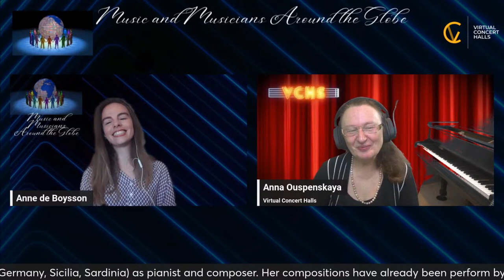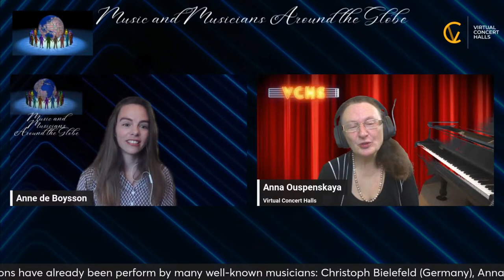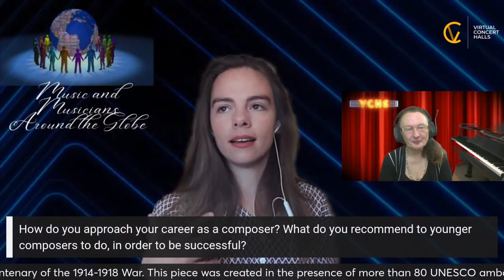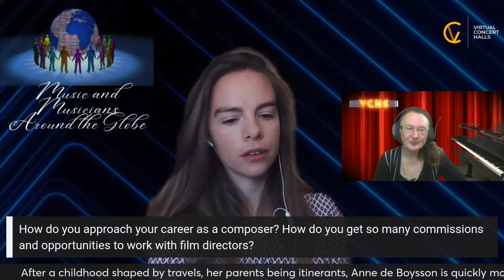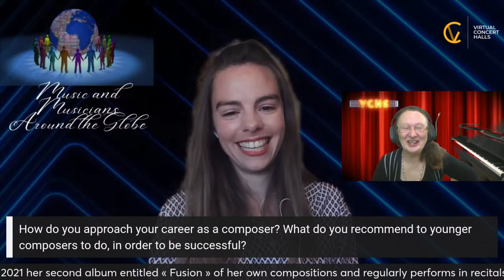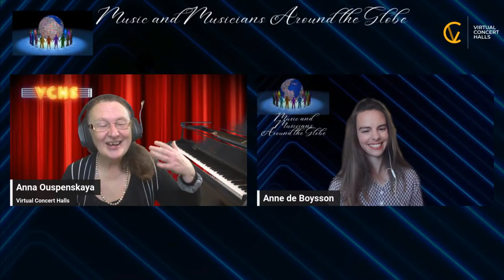Music and Musicians Around the Globe LIVE! Anne de Boysson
Featuring the incredible Anne de Boysson composer from France.
Anna Ouspenskaya will interview Anne and host a show that includes Anne's original compositions Spirale (III), Fusion, The taste of Apples is Red.

Anne de Boysson was awarded a Laureate 2024 title by Sound Espressivo and Progressive Musicians, and her piece "Metamorphose" was performed at Carnegie Hall on April 1, 2024 by the Austrian flutist Elisabeth Möst and the Juilliard harpist Alisa Sadikova.

Winner of the 1st prize at the International Competition "Music and Earth" of Sofa in composition in 2013, Anne received a state commission from France for a quintet for cellos as part of the commemoration of the centenary of the 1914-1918 War. This piece was created in the presence of more than 80 UNESCO ambassadors. Fours years later, she received another state commission from the Army Brass Band, who performed at the annual Gala Concert of the Land Forces 2018 (France).
Winner of numerous residences highlighting composers in France, Israël and Belgium, Anne has the chance to be regularly invited festivals to participate in professional meetings and as jury.
With her eclectic background, Anne has composed the music for some ffty audiovisual projects, including the feature flm "The Taste of Apples is Red", which won a special mention for original music at the Festival International Music & Cinéma de Marseille in 2023 (France), and the short flm "Gauche Touché", which won the prize for best music at the Festival International Long Story Shorts in 2021 (Romania). She is currently working on a Georgian feature film by Mari Gulbiani, produced by Midi Films.
Anne de Boysson released in 2021 her second album entitled « Fusion » of her own compositions and regularly performs in recitals (France, Switzerland, Germany, Sicilia, Sardinia) as pianist and composer. Her compositions have already been perform by many well-known musicians: Christoph Bielefeld (Germany), Anna Sutyagina (Germany), Nuala MacKenna (Ireland), Marie Ythier (France), Jee-Hye Bae (Korea)
Thank you for joining us today and throughout the season! Please comment, make suggestions, post questions to our Hosts and Guests, JOIN US on this JOURNEY to search for solutions!

Please comment also if you have any suggestions for us!

Frane Rušinović, Ante Božić-Kudrić, Chris Au, Nathan Cheung, Jennifer Wang, James Welch, Anna Ouspenskaya, Anastasia Sydorenko, Fedor Ouspensky, and Igor Zubkovsky.